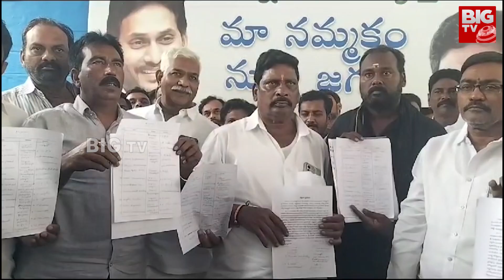Mopidevi Venkataramana : బాపట్ల లో పొలిటికల్ హీట్.. 159 మంది వైసీపీ నేతలు రాజీనామా | BIG TV Telugu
Thumb : బాపట్ల వైసీపీ లో పొలిటికల్ హీట్